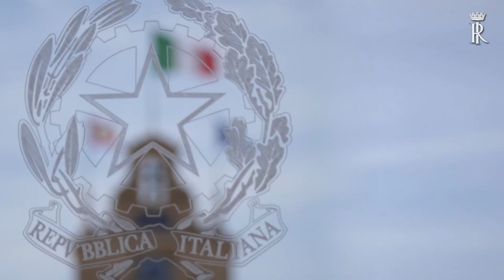Mattarella alla Prima del Teatro alla Scala (07.12.22)